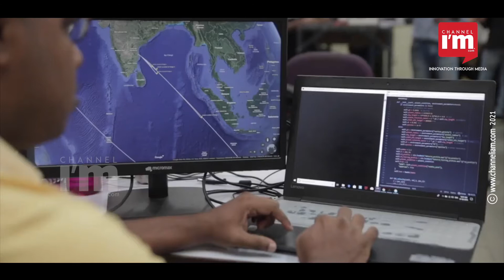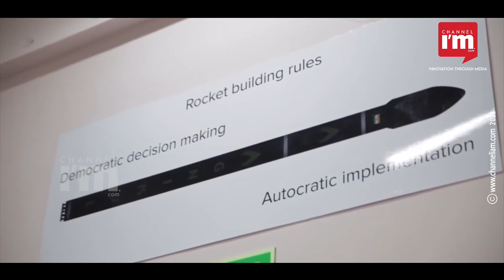Meet the women who steer the initiatives behind Agnikul, India's space tech startup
Indian space tech startups are rewriting India's history in space technology. Investor interest in the segment took an all-time surge after the government opened up the industry for private entities. Founded in 2017 by Srinath Ravichandran and Moin SPM, Agnikul Cosmos is a leading startup in the space sector. It builds low-cost launch vehicles for small satellites. Agnikul Cosmos is also the first space tech startup to ink an agreement with ISRO. The startup's flagship product 'Agnibaan' is designed to carry payloads of up to 100 kilograms to lower orbit. The startup is incubated at IIT Madras.